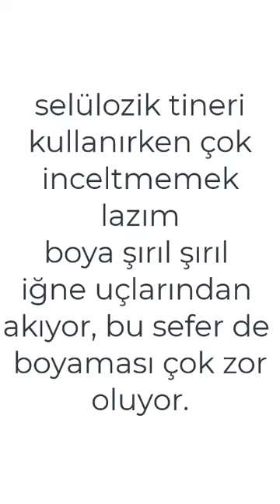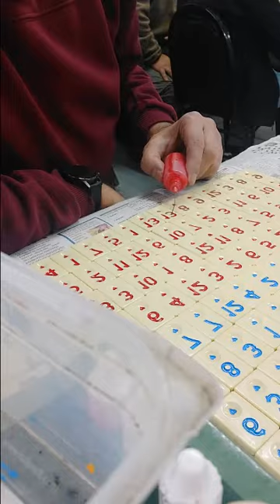Okey taşı nasıl boyanır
okey taşları boyama, okey taşı nasıl boyanır, okey taşı boyası, akrilik boya, selülozik tiner, iğne ucu